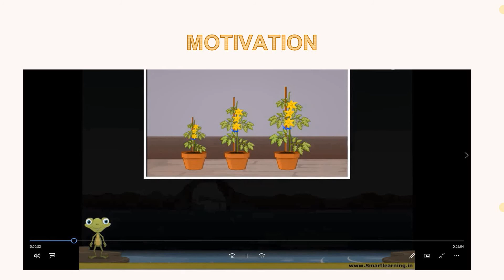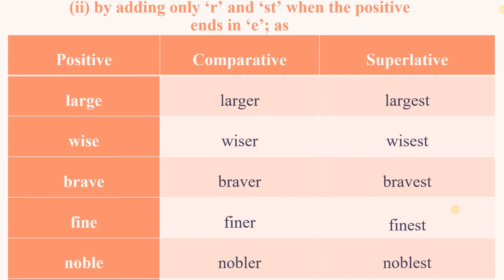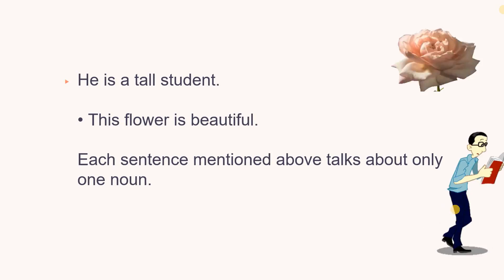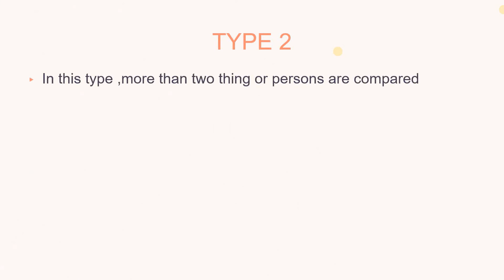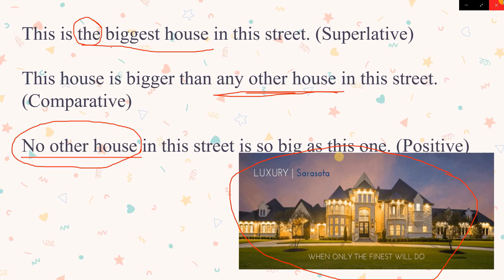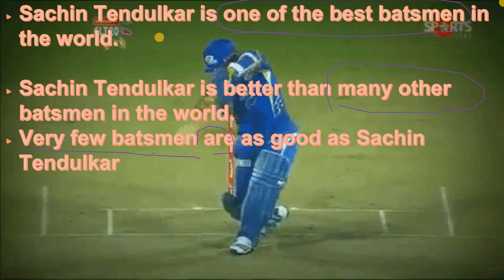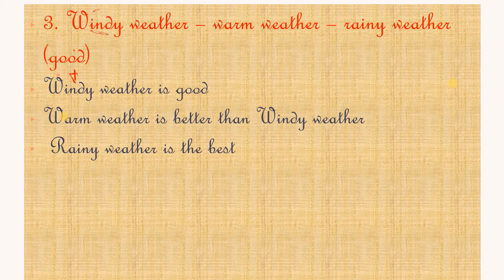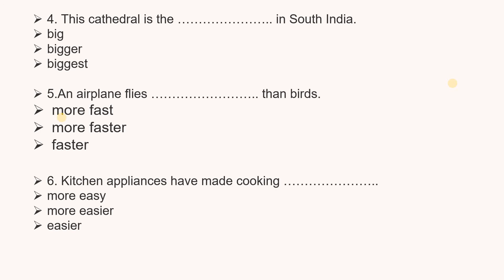ENGLISH GRAMMAR DEGREES OF COMPARISON